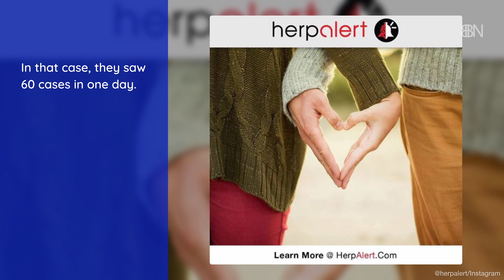You Probably Shouldn't Hookup With Anyone At Coachella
Usually Coachella news revolves around music.